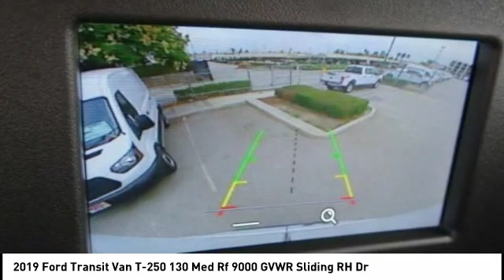2019 Ford Transit Van North Hollywood,Los Angeles,San Fernando Valley,Glendale,Burbank M90150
2019 Ford Transit Van T-250 130 Med Rf 9000 GVWR Sliding RH Dr

5500 Lankershim Blvd.

SUNRISE FORD NORTH HOLLYWOOD, PROUDLY SERVING NORTH HOLLYWOOD, LOS ANGELES, SAN FERNANDO VALLEY, GLENDALE, BURBANK, AND SURROUNDING CALIFORNIA LOCATIONS THIS OXFORD WHITE 2019 Ford TRANSIT VAN IS EQUIPPED WITH A , AUTOMATIC TRANSMISSION, AND RECEIVES AN ESTIMATED . NORTH HOLLYWOOD CALIFORNIA 91601.